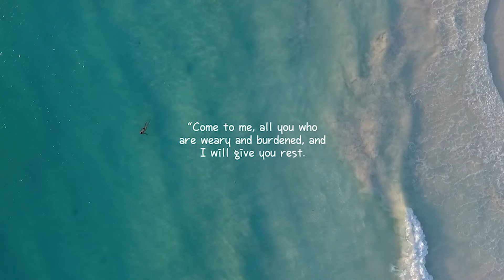Jik 4 Hands Head & Foot Thai Massage in Pattaya, Thailand Part 1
Video 308A - Jik receives a 4 hands Head & Foot Thai massage from her friends and ex-coworkers. This is part 1 of 3 part video.

FAMILY - michael L. Hunt, Jen Lee, lioka, 염병준, 김형진, Player KMP,

FRIENDS - ابو متعب Qa, 210287ps, takupon7291, 谷口正浩,  Patrick Schönborn, Big Joe, james trice, carlos aguilar, lioka, chinwen leung, Karl Isiah Pineda, Mykesh, william setianto, df 75, Keniez Budiman, Eduardo Coronado, Pepighotz Tmac, Flash Dance

ANGELS: James Castro, mike, Bob John, ham t, Zounma, David Currie, Dennis van Hove, mikisan mikisan, temper chacko,